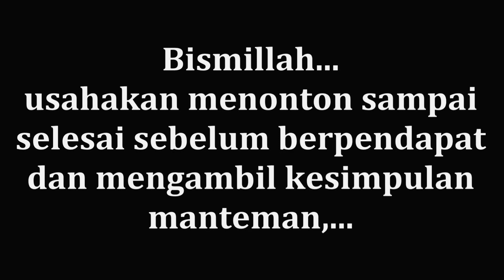Teknik memanah menggunakan "hand quiver / Shower shooting"